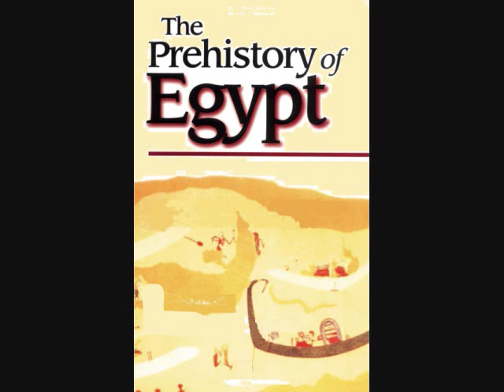The First Egyptians I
Gilf Kebir
The plateau known as the Gilf Kebir is a flat-topped limestone plateau, located about 150 kilometers north of Gebel Uwaynat. coveringover 7,770 square kilometers.
It is situated in the southwestern corner of Egypt, about 720 kilometers from the Nile and 960 kilometers from the Mediterranean. Like a huge shelf -the size of Switzerland-, it is nearly dissected in two by a large cap. It rises 300 meters from the desert floor (1075 meters above sea level), forming one of the most formidable barriers in Africa.
Dozens of "wadis" (valleys) extend into the desert around its perimeter. These "wadis" were formed by water erosion in a much wetter climatic phase thousands of years ago, in the late Tertiary age.
A great division occured then, draining water in all directions, north, south, east and west.
Wind and water have combined to work away at the Gilf Kebir for over 100,000 years. Although it probably took its present form in the late Tertiary, or early Quaternary time, the only reason it is still standing is its tough cap of solidified sandstone. The northern portion of the Gilf Kebir is drowning in whitish colored sand from the Great Sand Sea. It is helping the wind break down the Gilf into small islands and cones. The sand at the middle of the plateau is of reddish color. Wadi Hamra, as its name indicates, is filled with red sand. The southern portion of the Gilf is 5.800 square kilometers.
The Cave of Swimmers was discovered in October 1933 by the Hungarian explorer László Almásy. It contains rock painting images of people swimming estimated to have been created 10,000 years ago during the time of the most recent Ice Age.As a bit of trivia, one may note that the fictional story, the "English Patient", was based on the life of Almasy. He came from an untitled Hungarian family, but claimed to have driven the car of the last Hapsburg king, Karl IV. In return, the king made him a count.
Almásy devoted a chapter to the cave in his 1934 book The Unknown Sahara. In it he postulates that the swimming scenes are real depictions of life at the time of painting and that there had been a change in climate since that time. This theory was so new at that time that his first editor added several footnotes, to make it clear that he did not share this opinion.
The cave is mentioned in the book The English Patient and the film based upon it.** The cave shown in the film is not the original but a film set created by a modern artist.
Substantial portions of the cave have been irreversibly damaged by visitors in the years since the film was released. Fragments of the paintings have been removed as souvenirs, and some surfaces have cracked after water was applied to 'enhance' their contrast for photographs. Modern graffiti has been inscribed upon the wall, and tourist littering remains a problem. Steps have been taken to reduce future damages.
El-Mestekawi Cave was discovered during an expedition in 2002. It is by far the largest site, both in terms of the number of paintings and engravings as well as in terms of variety. Not all the paintings are of the same colour, with some being painted over the other indicating different periods and thus adding to the site's value. Handprints dominate the half- buried wall with alternating paintings of human figures, different animals and representations of hunting scenes. There were also works of art so surprising that they left me truly puzzled and above all impressed, including one representation of a headless bull, repeated in various parts of the cave. Could this be the mystical water creature which, according to legend, had the power to bring rain?
Another image which was found particularly perplexing was that of the footprint. While handprints regularly act as background for other paintings in most parts of the cave, there are only two footprints -- one engraved and another painted. If one stands right in the middle of the cave, lift one's head slightly, two adjacent carvings will be found. Both are astounding, and appear to have been created by a highly imaginative avant- garde.
Most unfortunately, some irresponsible tourists spray water on rock art in order to secure a more vibrant photograph. Although it works, there is also a hefty price to pay in the form an accelerated deterioration of the art itself. Having been dry for thousands of years, the sandstone on which most of the rock art is painted reacts negatively with water. Soon enough, the colours start to fade and the paint starts to peel. Water spraying and camera flashes are lethal when it comes to rock art.